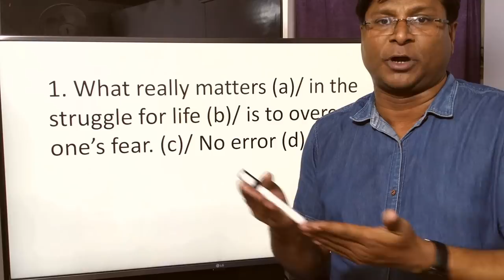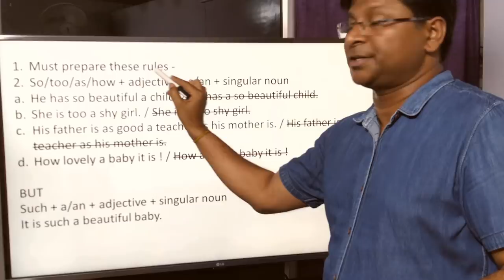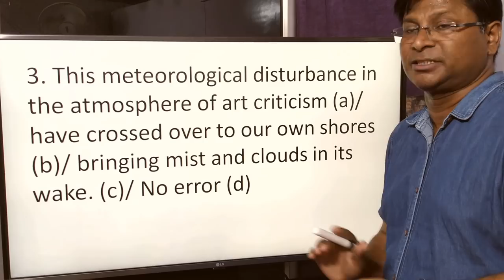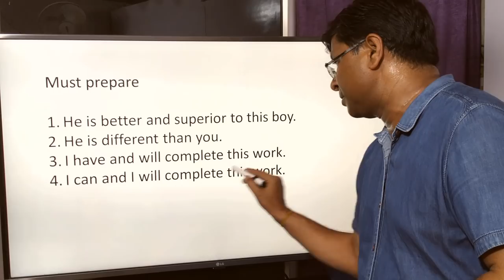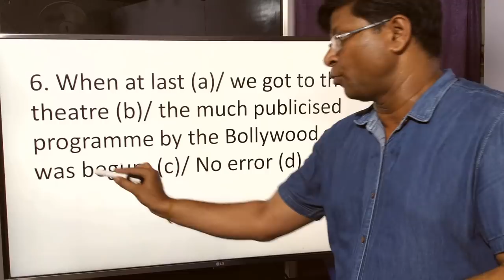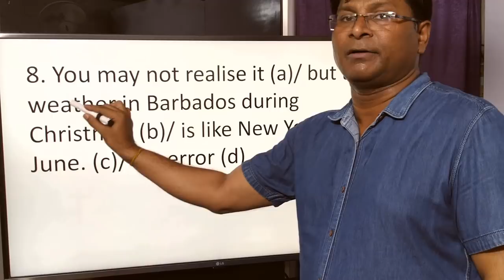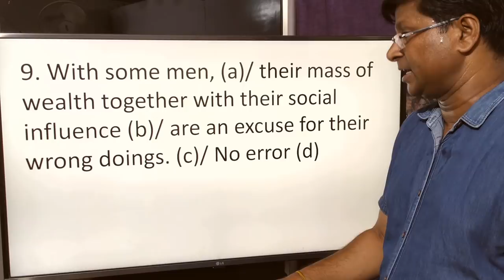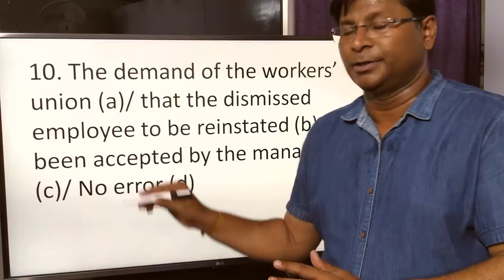EXPECTED QUESTIONS ON COMMON ERRORS - SERIES 4 (CGL AND CHSL 2019)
You must try these questions so that you may get success in your forthcoming exams.